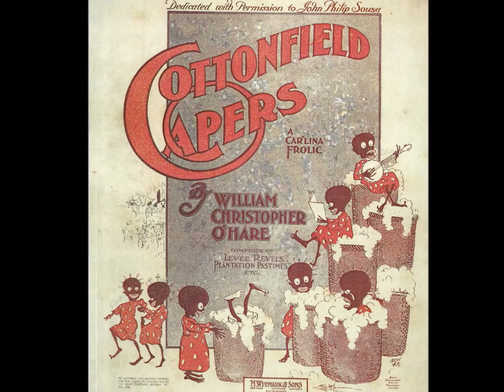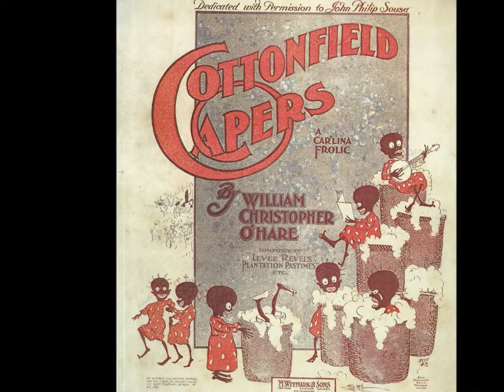"Cottonfield Capers" performed by Mont Alto Motion Picture Orchestra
"Cottonfield Capers," composed and orchestrated by William Christopher O'Hare, published by M. Witmark & Sons (1901); adapted from O'Hare's orchestration by Rodney Sauer, director, for Mont Alto Motion Picture Orchestra.  used with permission of Rodney Sauer, who kindly provided the recording.   Performance copyrighted by Mont Alto Motion Picture Orchestra.